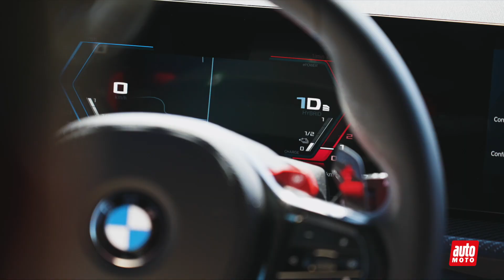Essai BMW XM : on M, ou pas...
Bien qu'assez surprenant, le BMW XM arrive sur nos routes avec de sérieux arguments. Assez pour faire accepter ses dimensions colossales et son poids extravagant  ?